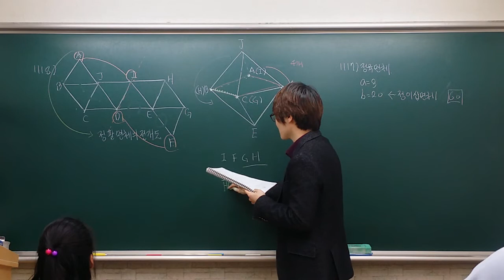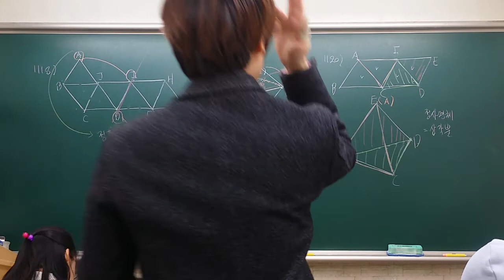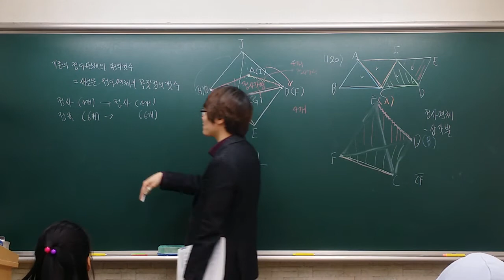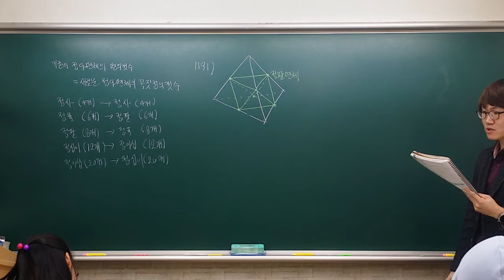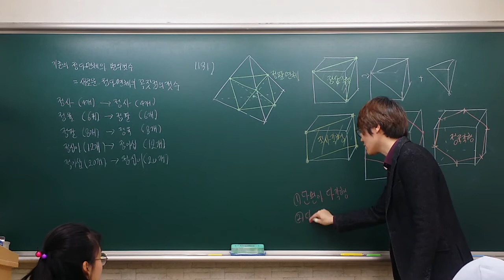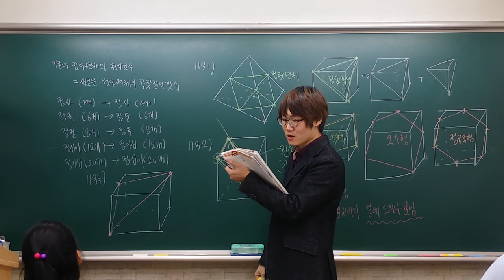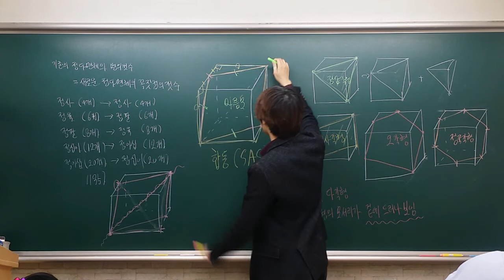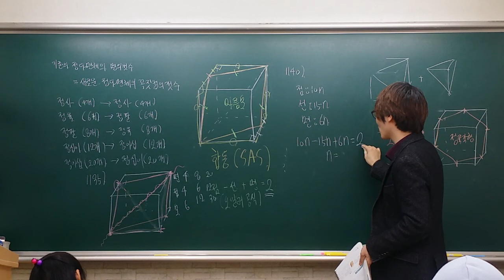[2018.02.05] 다면체 유형풀이(전개도 분석+단면의원리)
다면체 유형풀이

(전개도 분석+단면의원리)